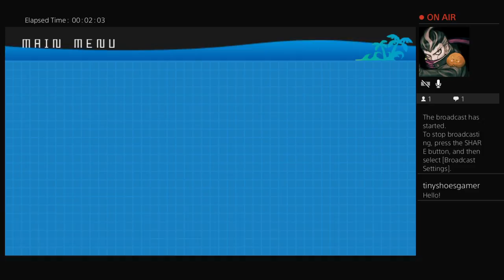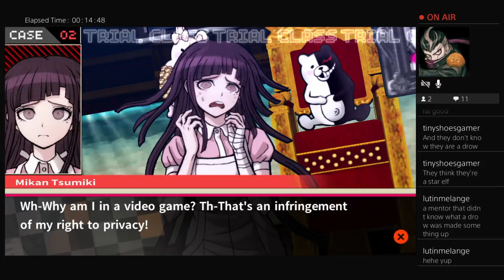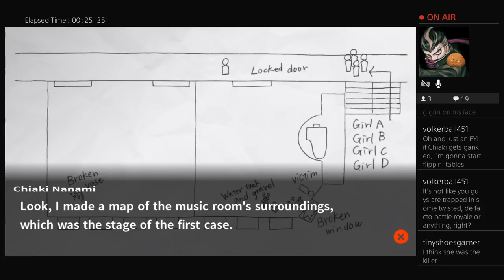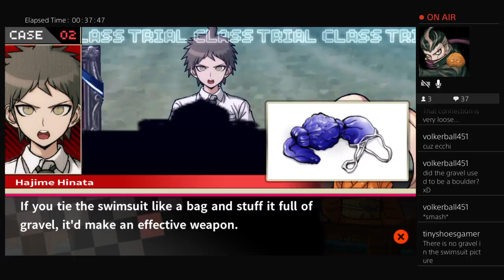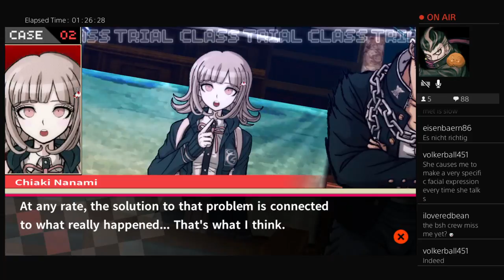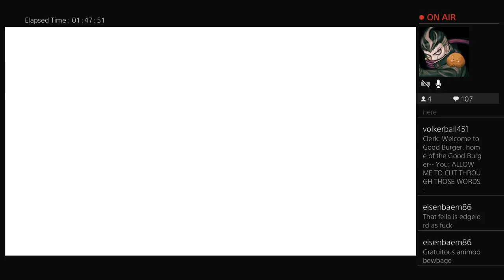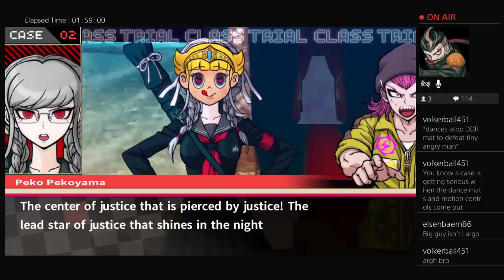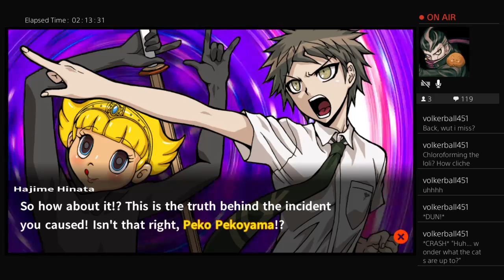Danganronpa 2 - 9